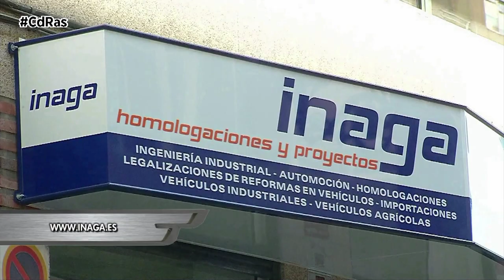LA HOMOLOGACIÓN DE ACCESORIOS Y COMPLEMENTOS EN LOS VEHÍCULOS | By CdRas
Cualquier cambio que se realice sobre un vehículo, en relación al estado original, debe ofrecer la máxima garantía de uso y seguridad, para ello, no hay mejor garantía que la homologación. Aunque no todos los elementos que pueden ser sustituidos necesitan ser legalizados, muchos otros deben ser homologados para obtener el reconocimiento oficial de que se llevan a cabo de forma que se cumplen los requerimientos obligatorios, aquellos que vienen definidos en especificaciones, normativas y reglamentaciones.
Siempre que se reemplace una pieza en el conjunto del tren delantero o trasero que no sea la original ni su equivalente se considera reforma de importancia. Tanto para las suspensiones neumáticas deportivas, roscadas o regulables, los separadores, los muelles de rebaje, neumáticos o llantas, si no son los originales o equivalentes, deberán estar legalizadas.
Se hace necesario poseer una documentación determinada para que la homologación y la reformas estén de acuerdo con la ley y no se sufra penalización alguna, así como la opción de poder pasar las diferentes revisiones periódicas sin problema. Como recomendación se debe consultar la viabilidad de la reforma en INAGA Homologaciones, donde te asesorarán sus técnicos especializados en la legalización y homologación de vehículos y sus componentes, para así poder realizar las reformas deseadas y tras su legalización poder circular sin problemas.